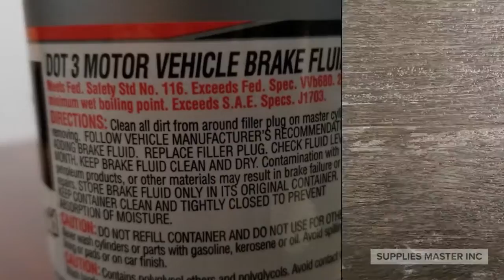Do You Need to Refill Your Brake Fluid?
Do you need to refill your brake fluid? Here at Supplies Master, we carry Motor Medic Brake Fluid. This Brake Fluid is recommended for ABS, Disc, and Drum Brakes. Stay safe guys and make sure your brake fluid is not dried out. If it dries out, that is very dangerous because your brake will not work. You will be able to press all the way down on the brakes and the care will only be able to stop through momentum. Have you bought brake fluid at Supplies Master yet?